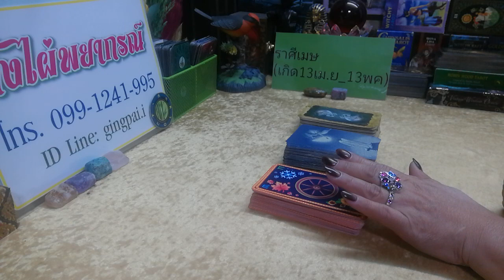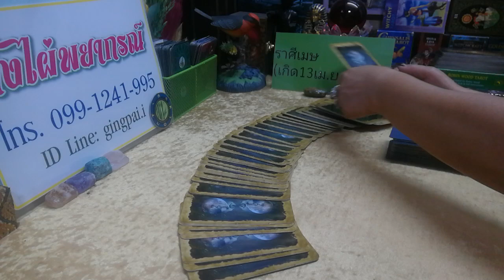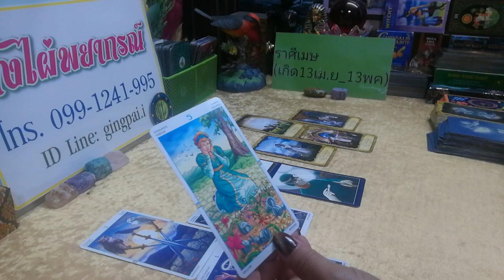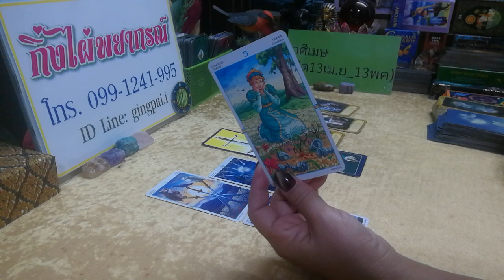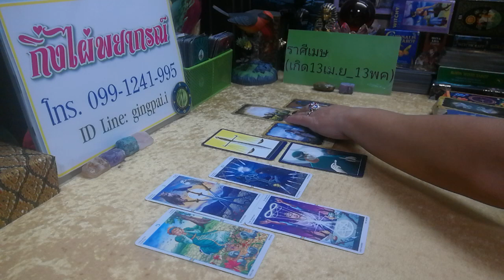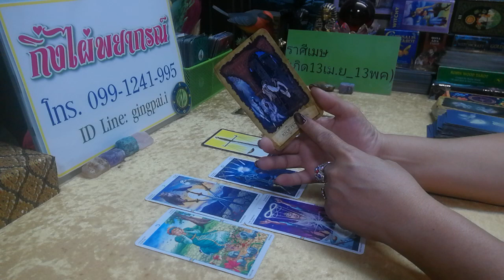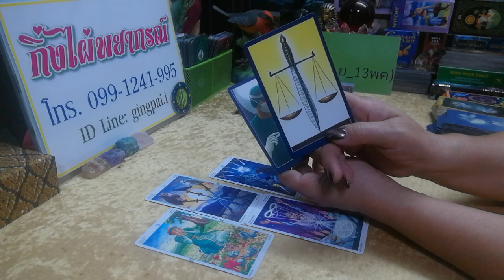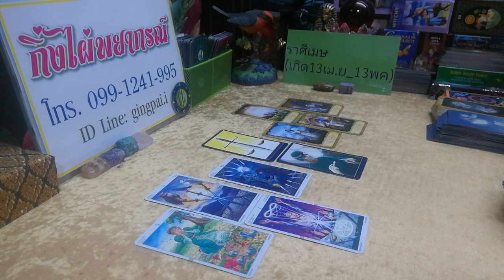ดวงความรัก ราศีเมษ​ ( ช่วง 16​ - 30 พย. 2561)​